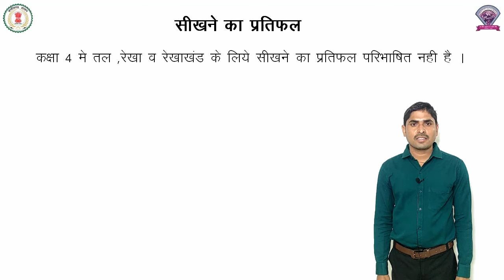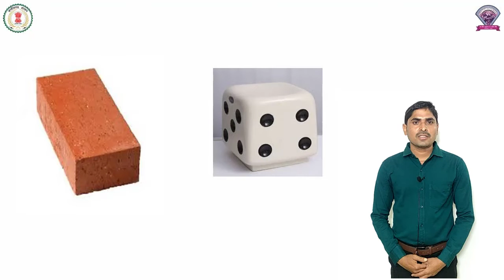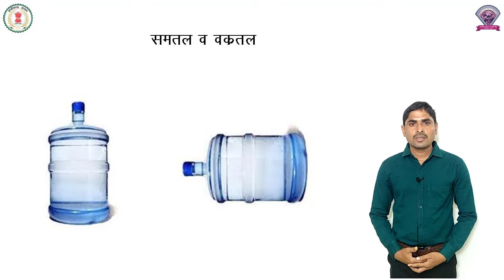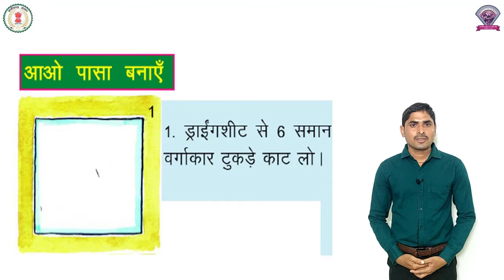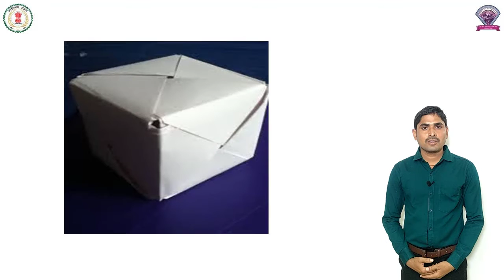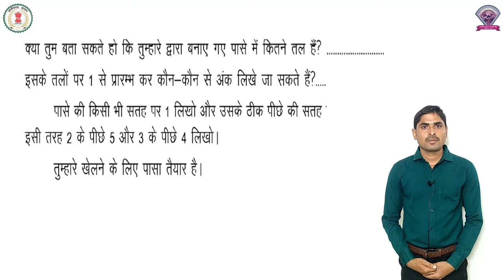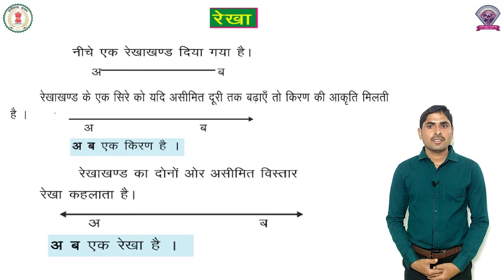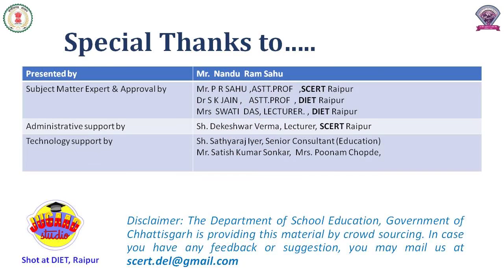गणित कक्षा 4 पाठ 8 - ज्यामिति ( भाग 1 ) - नन्द कुमार साहू